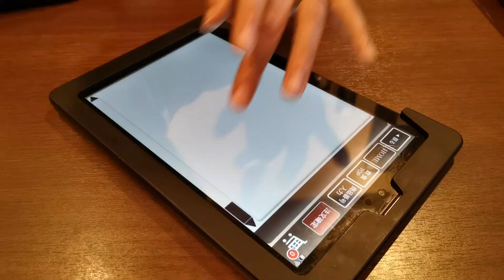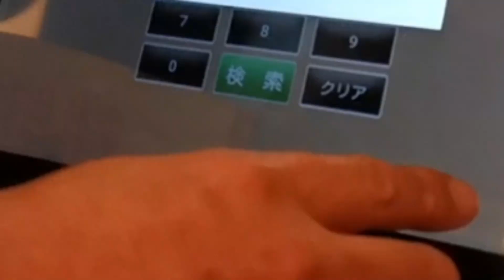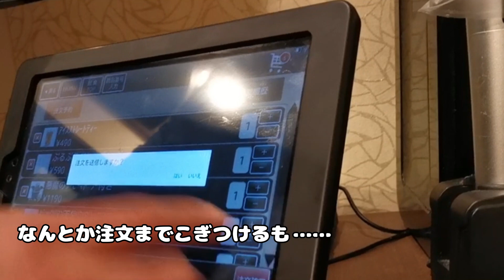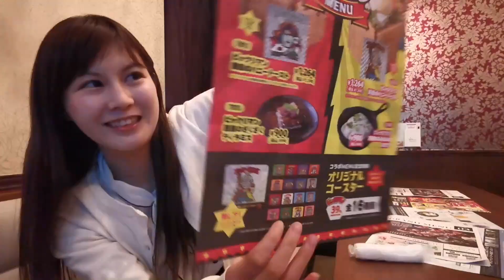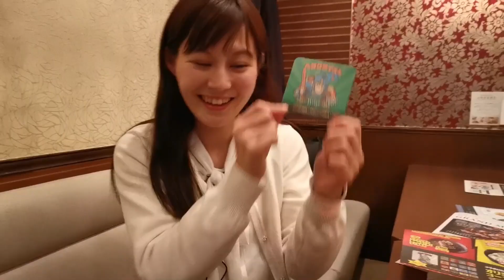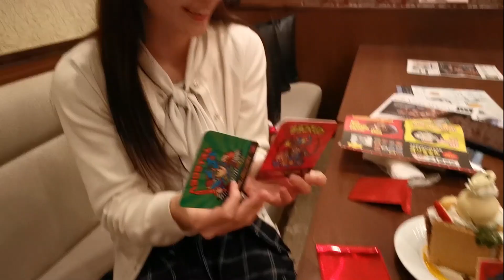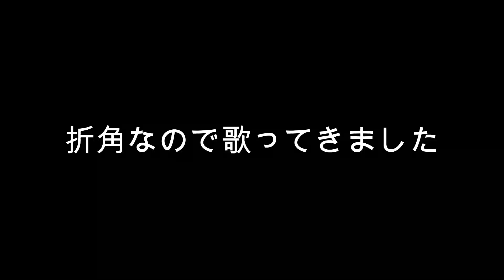【食レポ】ビックリマンとカラオケパセラがコラボ！期間限定コラボメニューを食べてみました…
美術大好きミュージシャンのTAKAです。

今回は美術展動画じゃなくてすみません。
今回は忘れた頃にやってくるビックリマンシリーズ！
カラオケパセラとの期間限定コラボメニューをこのチャンネルでもお世話になっているシンガーのRikuちゃんも誘って食べに行きました。
美術動画の箸休め的な動画になればと思います。

編集：MAYU

いつもは美術展のレポート動画を発信してます。

■こちらもよかったらどうぞ◼️

◼️Rikuの数量限定ビックリマン風シールをご希望の方はこちら◼️